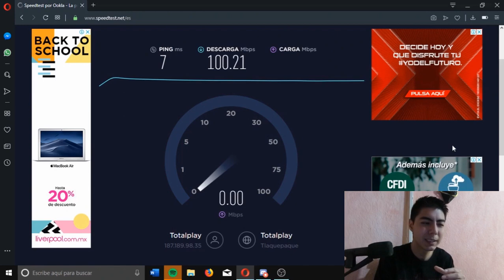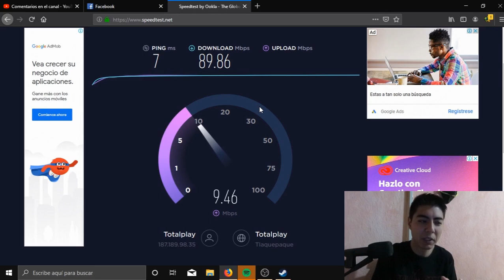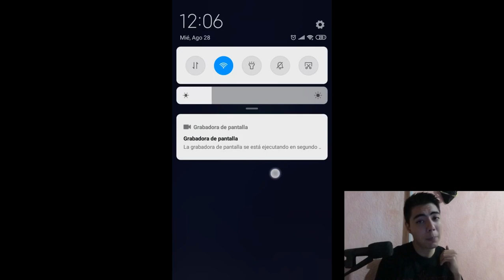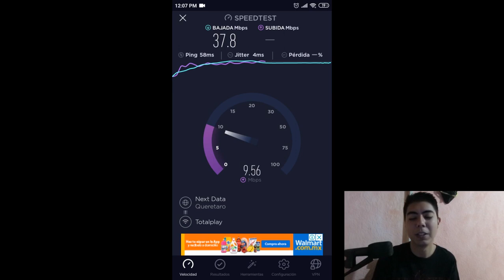📡 TEST Modem Telmex (Como Repetidor)